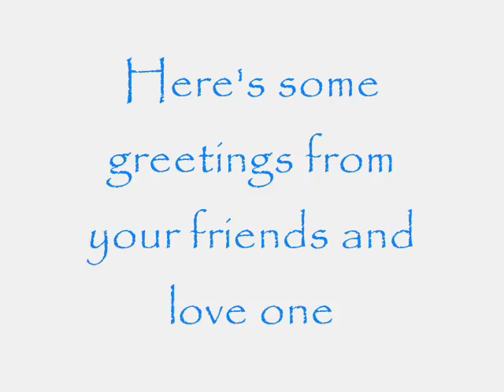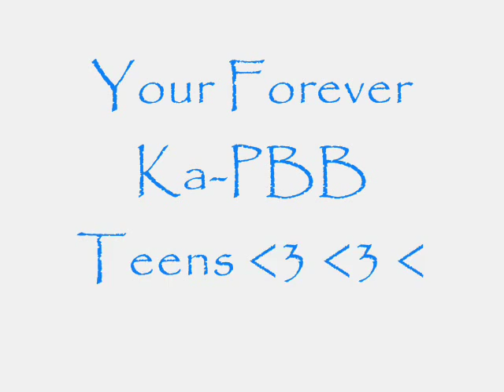Happy Birth Day Mark Barroca